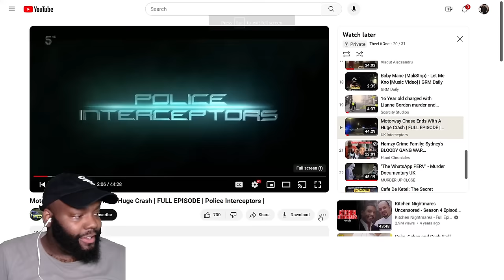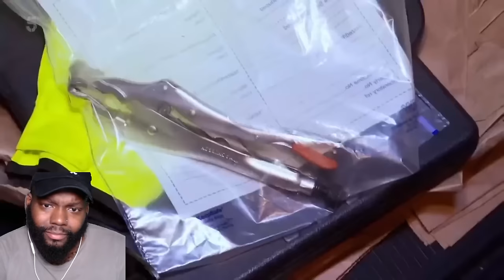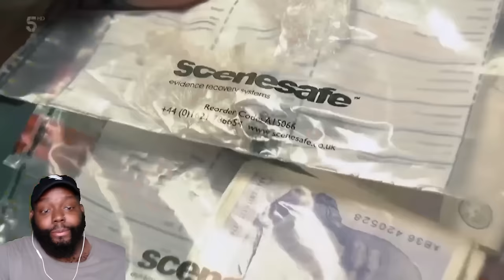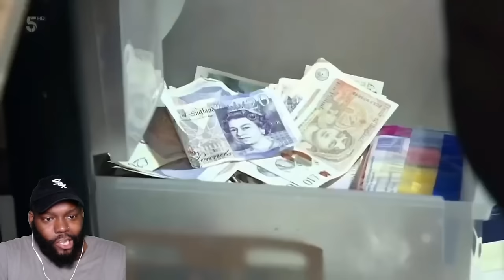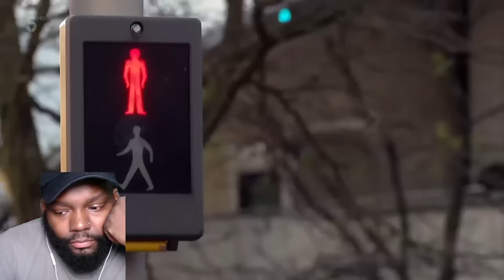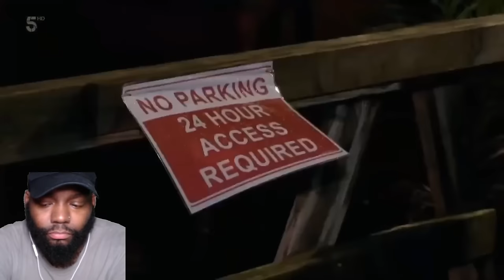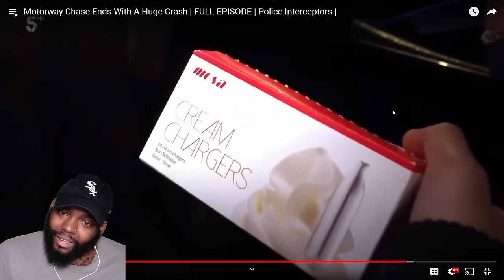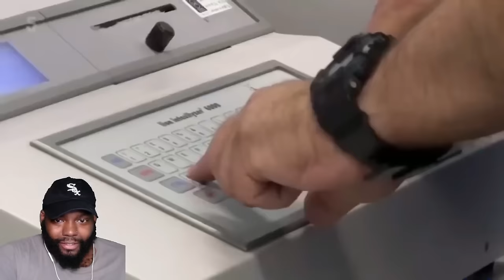CHICAGO DUDES REACTION TO Motorway Chase Ends With A Huge Crash | FULL EPISODE | Police Interceptors